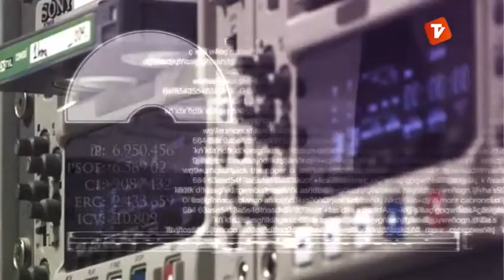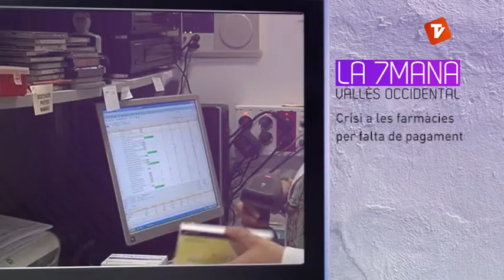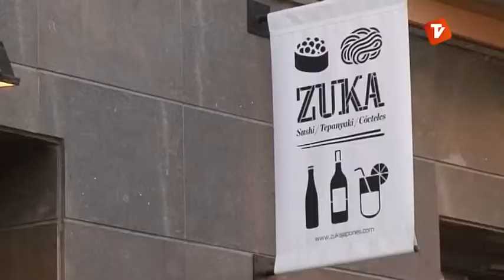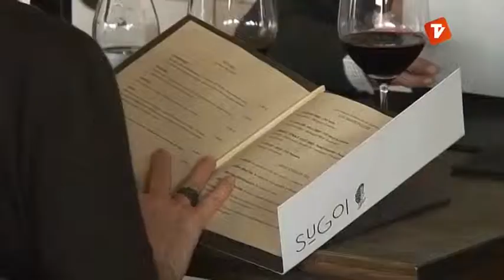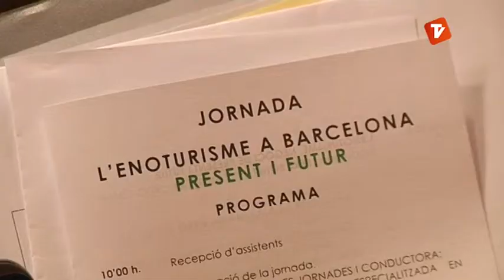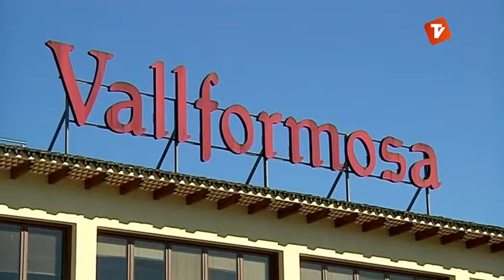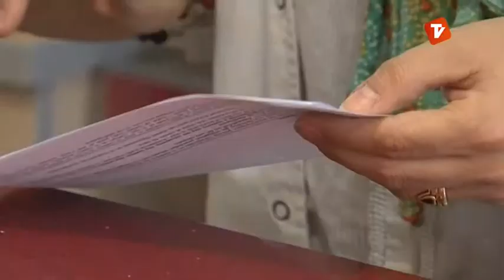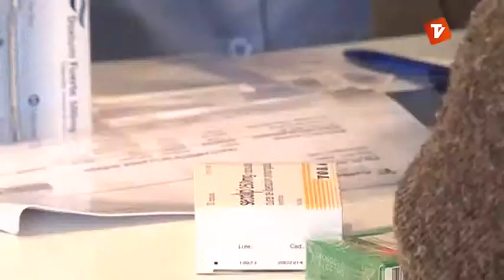La 7mana Vallès Occidental de Canal Terrassa Vallès divendres 09-11-2013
Orquesta Simfònica del Vallès

Amb 26 anys d'història la Orquesta Simfònica del Vallès és una de les més reconegudes musica de cambra. A més és l'única que es gestiona com una empresa.

Auge del menjar japonès

El menjar típic japonès és més que una moda. Aquest tipus de restauració s'ha consolidat entre els comensals. Sant Cugat acull un bon nombre de restaurants.

L'èxit de l'enoturisme a Catalunya

Que els productes catalans son un referent no és nou i que el Penedès sigui la regó més visitada de l'estat espanyol tampoc. L'èxit del turisme del vi i el cava deixen aquesta DO en molt bona posició.

Crisi a les farmàcies per falta de pagament

Les farmàcies catalanes estan al límit. Moltes d'elles hauran de tancar a finals d'any si no reben els diners que els deu la Generalitat. Els deuen 5 mesos i tampoc rebran els tres que falten per acabar l'any.